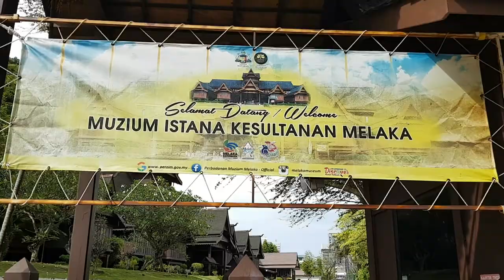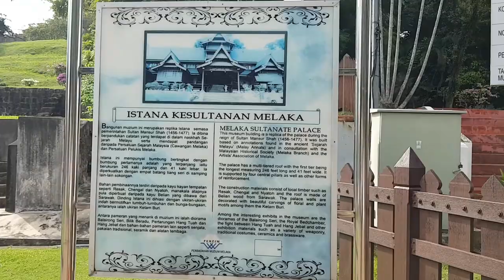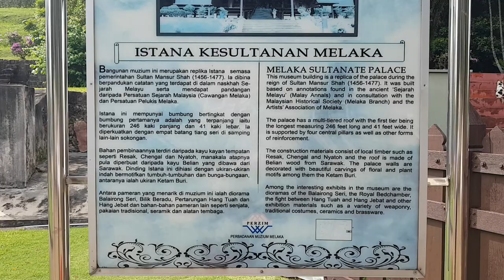Melaka UNESCO World Heritage Site Part 3: Sultan Mansur Shah Sultanate Palace (Istana Kesultanan)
This is Part 3 of 7 as we explore the Melaka core UNESCO World Heritage Site city. We continue our walk to the end of Jalan Kota (passing Porta de Santiago and the Proclamation of Independence memorial building) to the replica of the Malay Sultanate Istana Kesultanan Sultan Mansur Shah Palace. The palace was build without any nails. As at end October 2021, the palace has not been reopened to the Public. You can only view from the ticket gate.